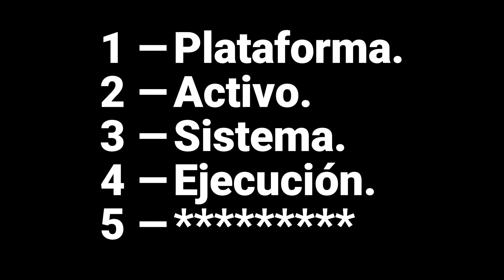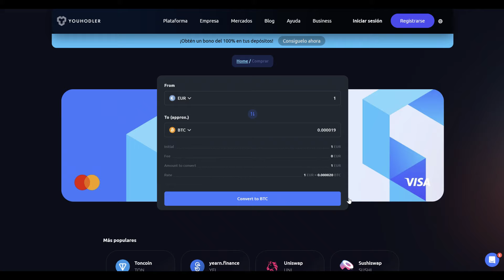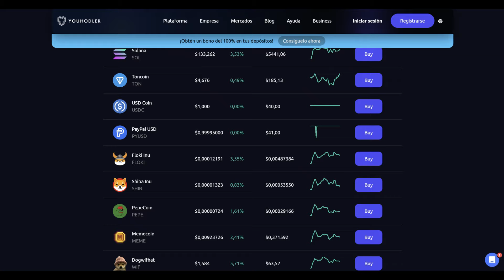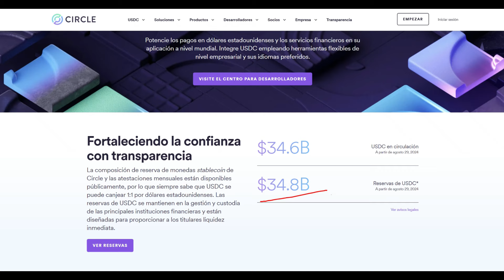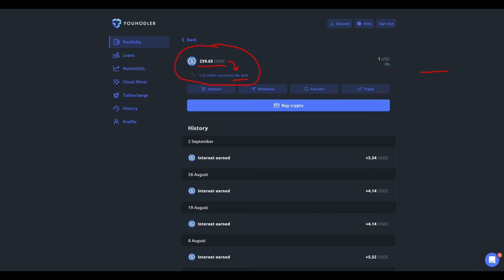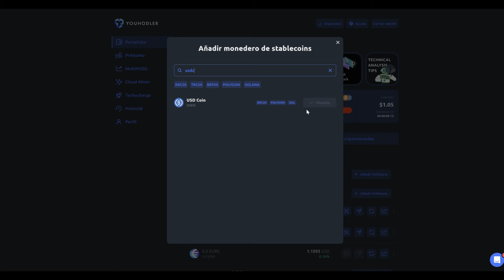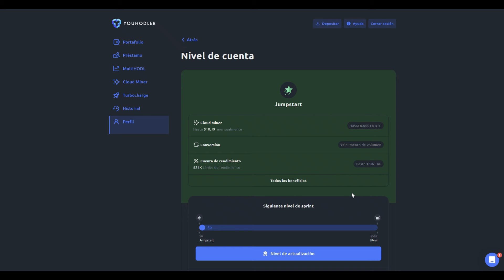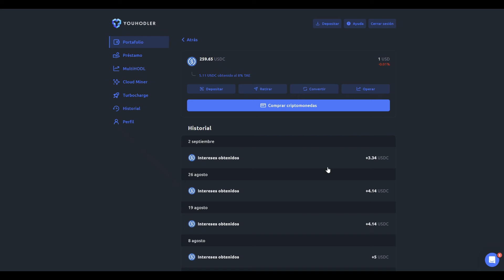👉 Ganá un 20% Sin Hacer NADA / Emprender Simple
🔥 Con Este Cupón Recibís ¡10 USD gratis!: SIMPLE10

*El Bono de regalo solo se entrega una vez para los principiantes.
*Requiere registro de KYC.

🚀 YouHodler:
¡Comprá, intercambiá, almacená y pagá con sus criptomonedas en cualquier momento!